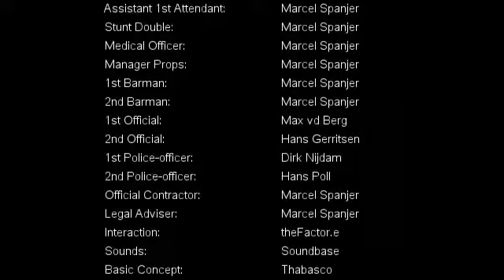Er gaat 'iets' over Groningen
Door: Marcel Spanjer Groningen vanuit een luchtballon. Foto's van
Pieter Wieringa. Bekijk mijn Groningen spot: